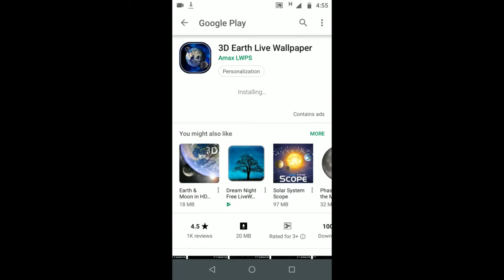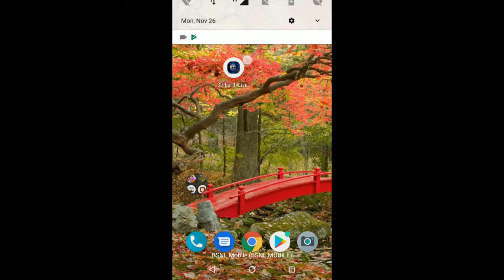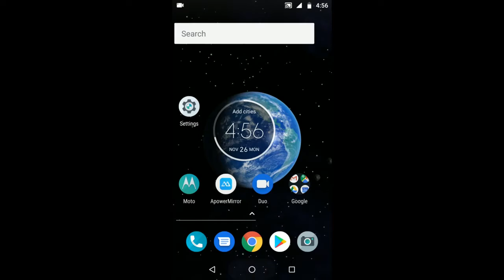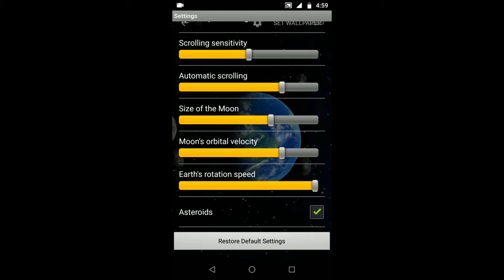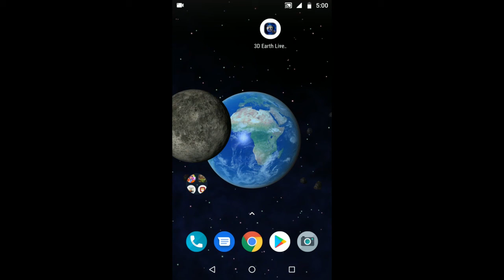3D Earth Live Wallpaper 2018 | Best Android Wallpapers & Apps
3D Earth Live Wallpaper beautiful animated and simulation Live Wallpaper App for Android Mobiles. And Asteroids ,Earth and Moon.

Hi! There,

Video Information

1.App Name:3D Earth Live Wallpaper

2.Availability: Google Play Store

3.App Size: 20 MB

4.Platform:Android

5.Usage & Features:

- Live 3D realistic simulated wallpaper
-3D Simulated Earth Live Wallpaper
- Asteroids
-Earth and Moon and some more settings